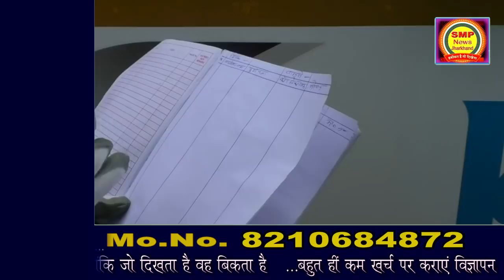बसों का परिचालन हुआ चालू नियमों को ताक पर रख दिए बस कर्मी यात्रियों के सुरक्षित यात्रा से खिलवाड़...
झारखण्ड बस ऑनर एशोसिएशन की मांगों पर विचार करते हुए राज्य के मुख्यमंत्री हेमन्त सोरेन ने झारखण्ड के अंदरूनी हिस्सों में यात्री बसों के परिचालन की हरी झण्डी दिखा दी।लेकिन कोरोना महामारी को देखते हुए परिवहन विभाग ने बस मालिकों को निर्देशित किया कि बसों में थर्मल स्कैनर एक तरह की बुखार नापने की मशीन और बसों के सेनेटाइज करने के अलावा यात्रियों की सुरक्षा का खास ख्याल रखने की बातें कही गई है।लेकिन सरकार के आदेशों की किस तरह धज्जियां उड़ाई जा रही हैं इसकी सूचना पर smp news jharakhand की टीम राँची के खादगढ़ा बस स्टैंड जा पहुँची तो देखा कि बस में न थर्मल स्कैनर है और न ही बसों को सेनेटाइज किया गया है।अब एक अहम सवाल इन खामियों को कौन देखेगा जी सही सुना आपने क्योंकि बस मालिकों द्वारा सरकार के समक्ष सरकार की शर्तों का अनुपालन करने की बात कही थी।जैसा कि सरकारी आदेश के अनुसार बसों को यत्र-तत्र खड़ा नही करना है जब इस बात की भनक smp news को मिली तो टीम इसकी पड़ताल करने काँटाटोली चौक से टाटा की ओर जाने वाली सड़क पर यात्रीयों के इन्तजार में खड़ी बसों का मुयायना किया वहाँ खड़ी बस के एक चालक ने क्या कहा आइये सुनते हैं।टीम पुनः जा पहुँची खादगढ़ा बस स्टैण्ड के अंदर वहाँ तैनात काँटाटोली ओपी प्रभारी भीम सिंह ने क्या कहा आइये सुनते हैं।हमारी टीम राँची के तकरीबन सभी हिस्सों में पड़ताल कर रही थी इसी कड़ी में बूटी मोड़ के समीप खड़ी बसों पर हमारी नजर गई. आआइटीआइ बस स्टैंड यहाँ से रोजाना पलामू गुमला आदि जगहों की बसें चलती है इस जगह smp news को कोई खामियां नजर नही आई सरकार के गाइड लाइन का अनुपालन बस मालिक और बस स्टाफ करते नजर आए।